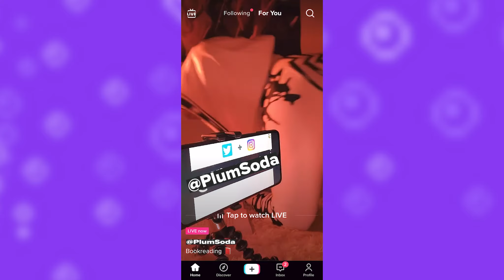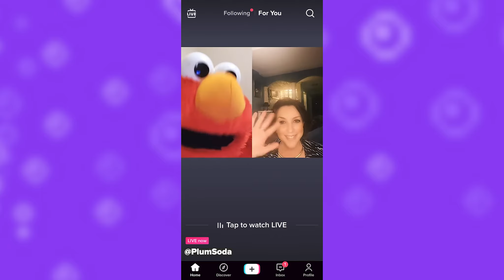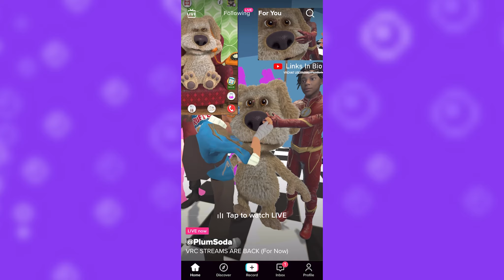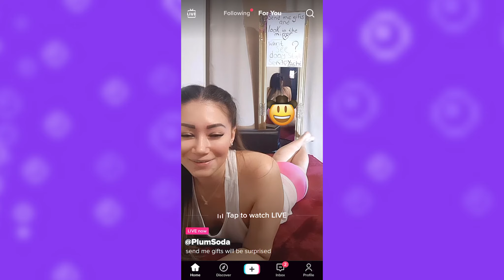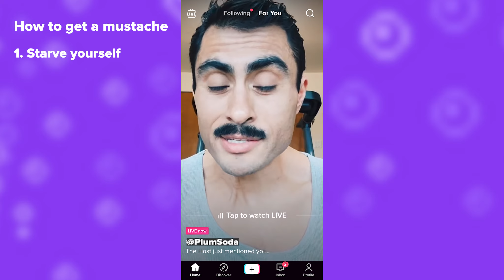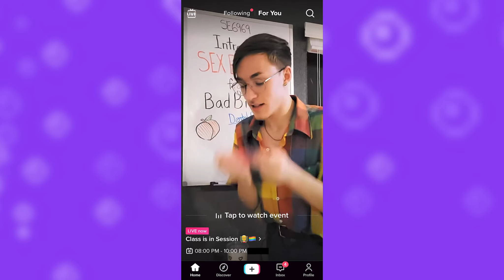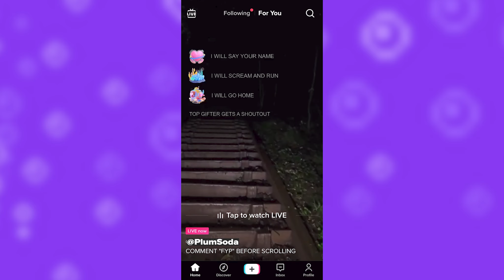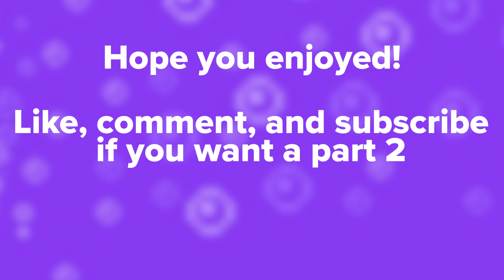TikTok Lives are Insane!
I can see the most replayed parts of this video 🤨📷

the spider gwen lady really has 129% viewer retention 😭